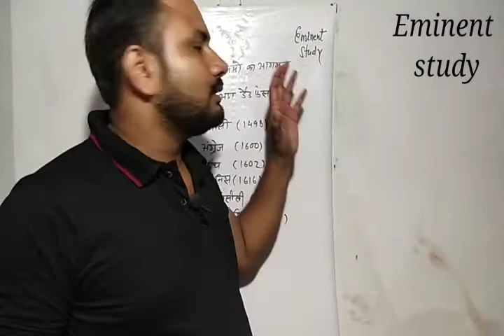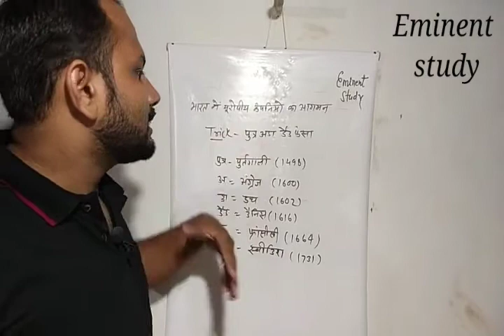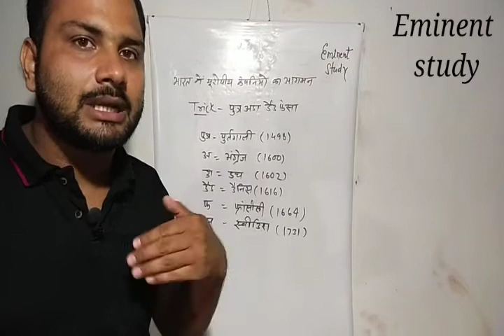भारत में यूरोपीय कंपनियों का आगमन।ssc।railway।gk trik।mp Police gk।jail prahri gk।gk trik in hindi।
Modern History Of India | SSC PSC IAS / UPSC History Lecture |आधुनिक भारत का इतिहास | PURTGALIYO KA BHART AAGMAN | GK Tricks in Hindi | Modern History Lecture In This Video We are going to Explain modern history of India in details here you will get so many information from beginning to advance level here we will discuss how European companies and British companies are coming in India and how they expand business and empire in India and so many things here you will get this is one of important modern history lecture for ssc , psc , upsc , ias and all government Exam because you always see so many question from this topic in government exam so try to watch complete video for all the details . Other Useful Videos For BANK | SSC SCL | UPSC | IASAnd All Competitive Exam